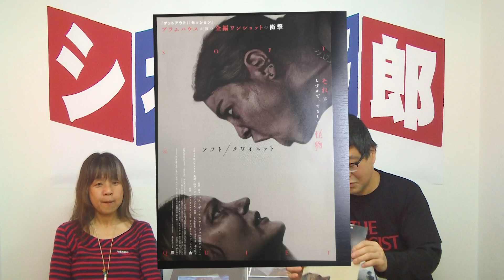本日紹介最新映画『宇宙人のあいつ』『ソフト/クワイエット』